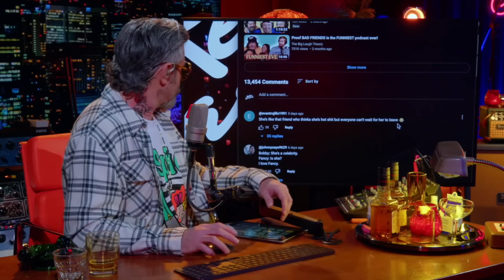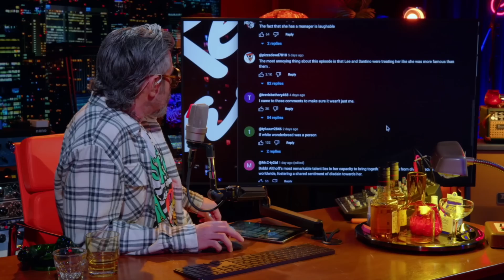Redbar Watches Andrew Santino and Bobby Lee scare Bobbi Althoff off the set of Bad Friends!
S21 E19 - 3/24/24